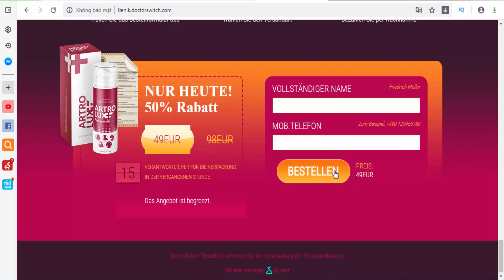Artrolux+ Cream - AT - Joints